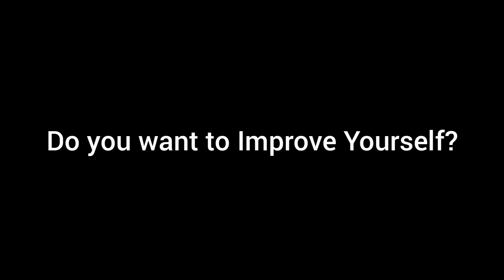Touchdrive Plus+ [01:23.301] 1⭐ Grand Prix Volkswagen Electric R || Qualifications || Asphalt 9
Asphalt 9 Grand Prix Volkswagen Electric R Qualifications Best Touchdrive (Plus) Guide
By YUDA17

Contents on my channel :
           -Asphalt 9-
# Daily & Weekly Events, Special Events, Unleashed Events
# Grand Prix, Epic Prix, Elite Prix events
# Multi Player  series including 1vs1 and Limited Series
# Test videos of Max. New Cars in every season.
# Packs opening videos, Car comparison videos
# Driving skills , Tips and tricks for Manual and TD players.

Contact to us on Discord